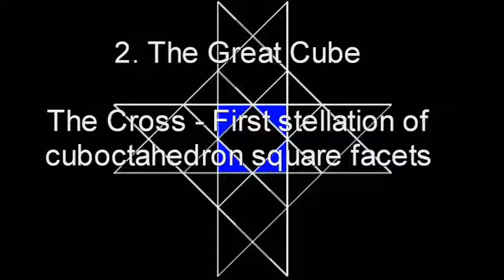HIDDEN SECRETS OF THE MONA LISA - LEONARDO DA VINCI - THE DEVIL AND THE ANGEL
Our universe - Compound Cuboctahedron Rhombic Dodecahedron
The diamond in focus within the Great Cube.